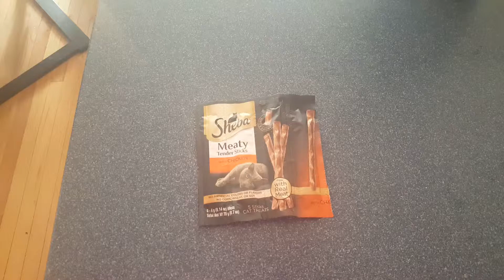Sammie and the Meaty Stick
See what happens when Sammie tries a Meaty Stick.